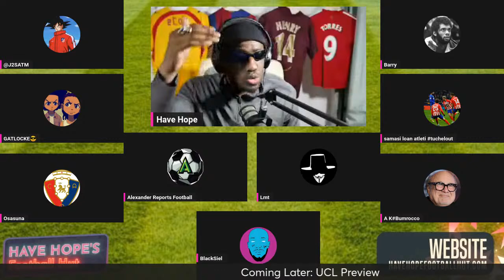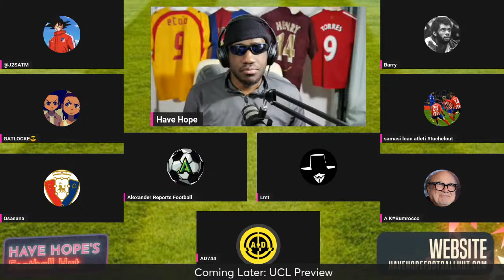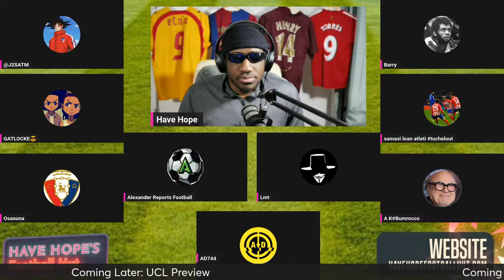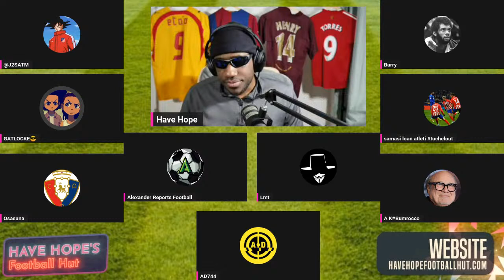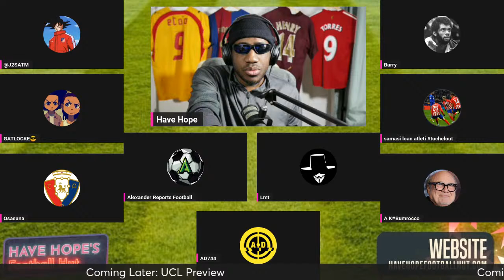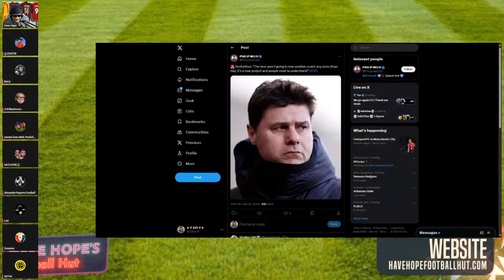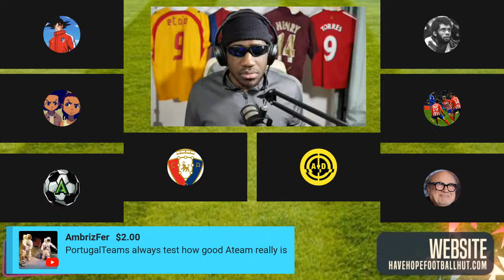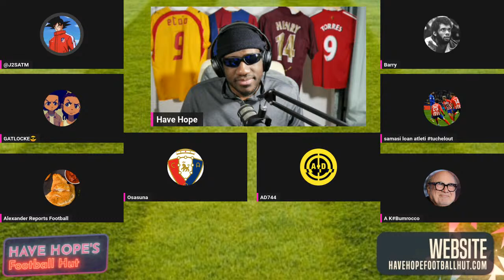Arda Guler Madrid Debut Goal | Brahim Diaz switches to Morocco | UCL preview - Football Hangout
Real Madrid beat Celta Vigo 4-0 with Arda Guler getting his debut goal for Ancelotti and Vini scoring again. Bayer Leverkusen continue their unbeaten season under Xabi Alonso with Florian Wirtz scoring a great goal. And we preview the Champions League 2nd Leg tie between Barcelona and Napoli and Arsenal and FC Porto.

0:00 - Show Start
3:14 - Guler debut Madrid Goal
29:12 - Brahim Diaz chooses Morocco
46:30 - Bayer Leverkusen Invincible?
1:06:26 - Arsenal vs. FC Porto
1:24:50 - Barca vs. Napoli
1:49:15 - PSV vs Dortmund
1:53:47 - inter vs atletico madrid